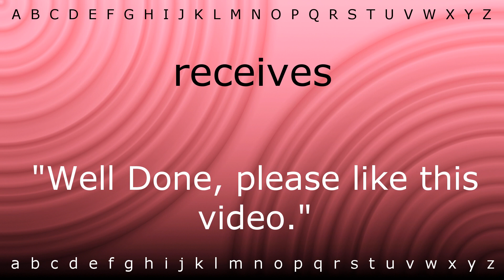Here I will show you how to say 'receives' with Zira.mp4